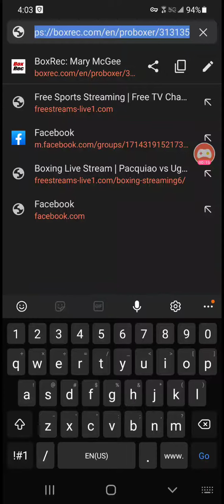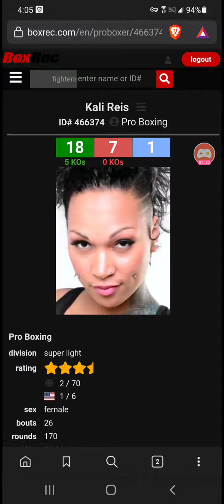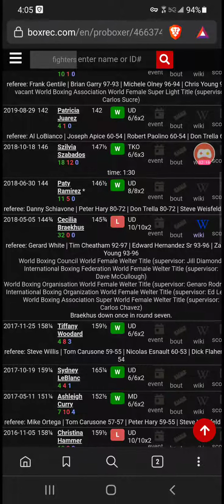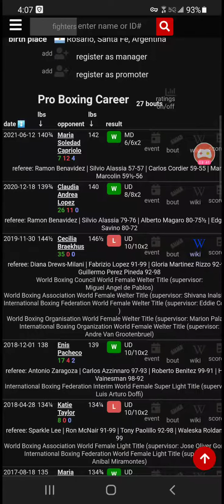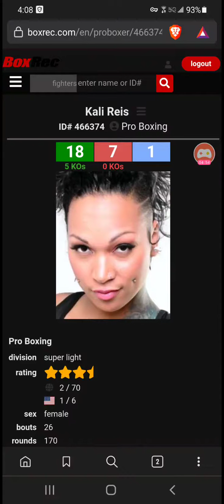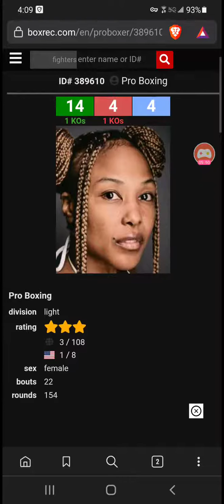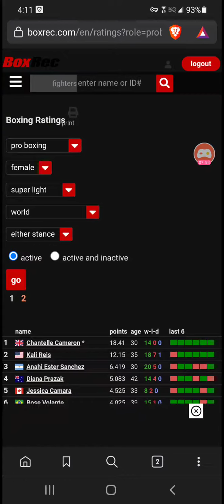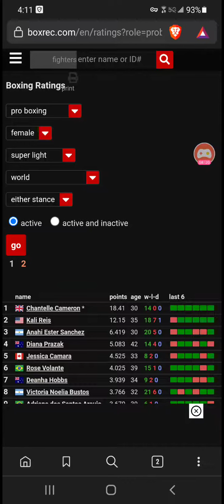Kali Reis vs Jessica Camera Fight Prediction 😎🥊💙💯👑